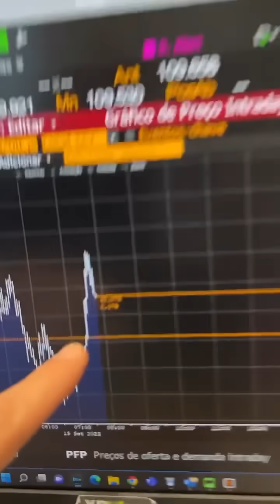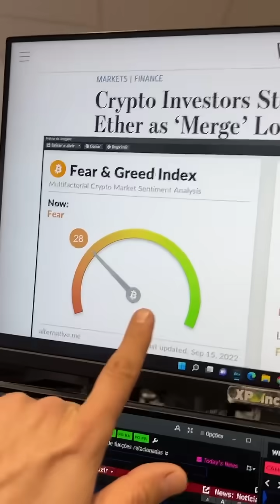Mercado aguarda varejo nos EUA em dia de "merge" no Ether: Minuto Touro de Ouro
Confira o Minuto Touro de Ouro desta quinta, 15 de setembro de 2022, o melhor resumo do mercado financeiro, o melhor morning call, com Pablo Spyer, o Tourinho.

Veja tudo sobre o que movimenta a bolsa, dólar, petróleo, minério e Bitcoin.

Melhor Programa de Economia do Rádio Brasileiro em 2021